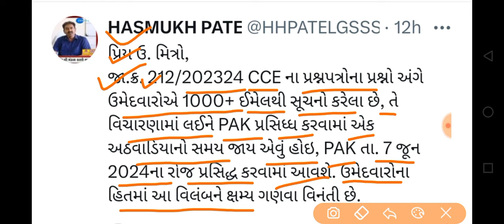Breaking News | CCE પરીક્ષાના પરિણામને લઈને આવ્યા મોટા ખુશીના ન્યૂઝ,GSSSB ,ગાંધીનગર, ગુજરાત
gpsc online
talati exam
talati exam updatetalati junior clerk exam date
talati news
mphw
Ird update
bin sachivalay
fhw new update
gpssb
gsssb
agriculture supervisor waiting listbinsachivalay clerk result 2024 forest guard syllabus 2024